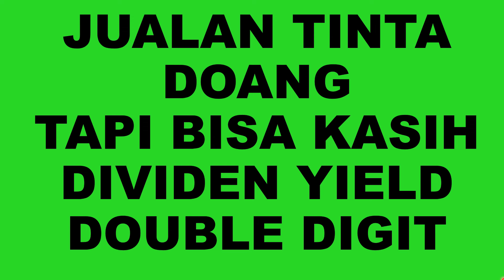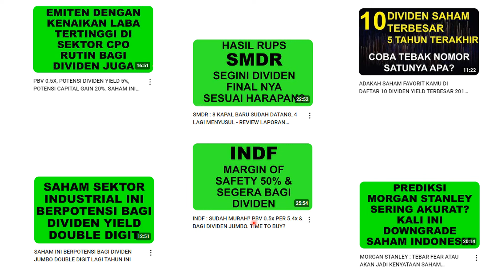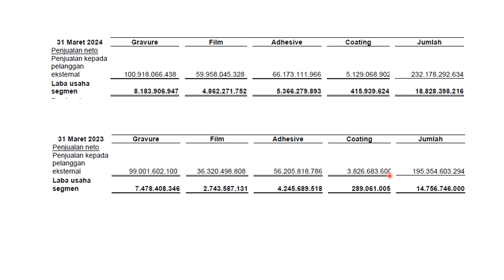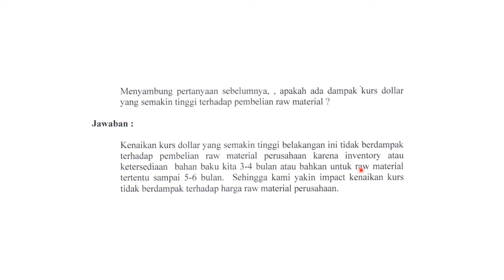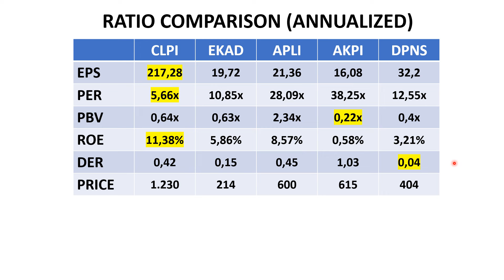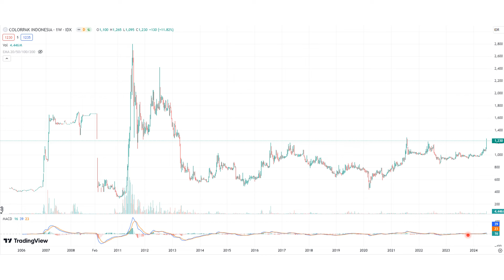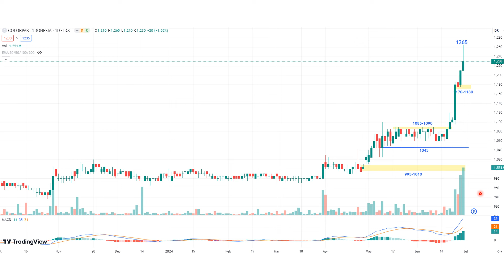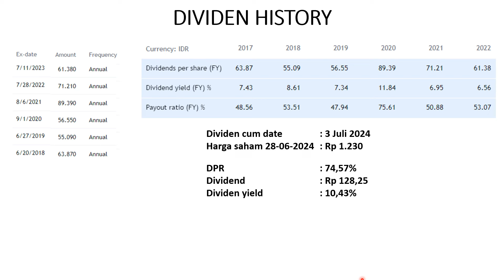MANTAP CLPI !!!! DIVIDEN YIELD DOUBLE DIGIT, LABA Q1 2024 PUN NAIK 33%, PBV 0.6X PER 5X, MENARIK?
Emiten produsen tinta ini selalu rutin membagikan dividen jumbo, bahan di tahun ini dividen yang akan dibagikan lebih besar dibandingkan tahun lalu.

Tonton juga nih guys video terkait saham lainnya :

- REVIEW Q1 2024 INDF INDOFOOD & DIVIDEN 2024